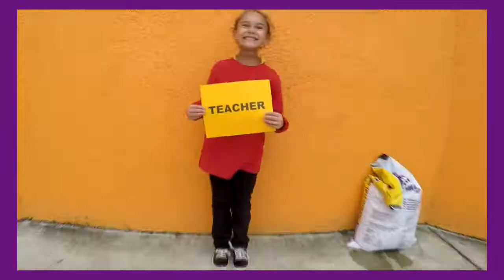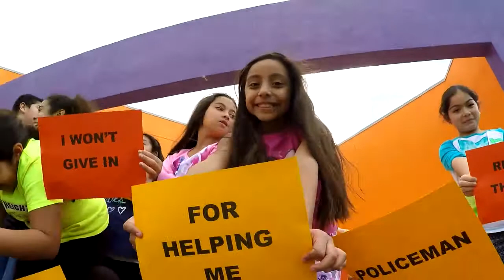Love Your Neighbor 2017 Benefiting The Heights Foundation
Created by Bill Rogers of Bill Rogers Productions

“Love Your Neighbor”, is an annual event featuring Norman Love Confections and Mark Loren Designs, held at a private home in the Gulf Harbour community.   Guests enjoy fine wine and spirits and an assortment of culinary creations from local restaurants including.  Live and silent auction items are offered and all proceeds benefit the School Success programs for at-risk children in the Harlem Heights Neighborhood.

“Our School Success program includes academic tutoring, after school and summer camp programs, scholarship and college access assistance, school supplies, and tuition support”, said Kathryn Kelly, President and CEO of The Heights Foundation.  “Each program is geared to meet the specific needs of children and young adults who seek to further their education.  We appreciate the Gulf Harbour community's support of the Heights Foundation.”

About the Heights Foundation and the Heights Center

The Heights Foundation works to build self-sufficient families in the Harlem Heights neighborhood.  The mission is to support education and wellness, promote family and community development, and provide the benefits of enrichment and the arts.  The Heights Center, supported by The Heights Foundation, is a place for Education, Opportunity, and Enrichment.
Harlem Heights was originally settled as a rural agricultural community.   Approximately 780 children live in a mixture of single-family homes and multi-family apartments. Demographically, the population is approximately 70% Hispanic, 20% African-American, and 8% Caucasian. The poverty rate for children in Harlem Heights is more than twice the county average, with family income 40% below the county average. Families are not able to easily access family support services located in downtown Fort Myers, and benefit greatly from programs located within the neighborhood.